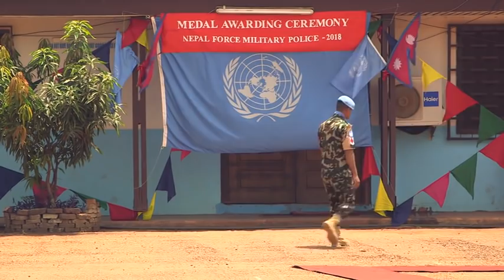" Nepalese Force Military Police receives UN Medal in MINUSCA, Central African Republic, 2018."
"A genuine pride moment of Military Life."